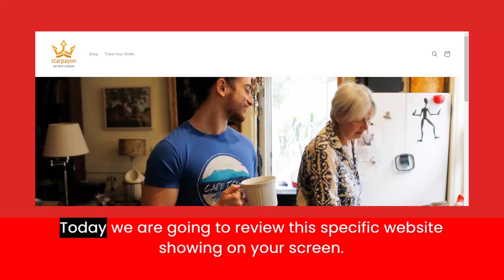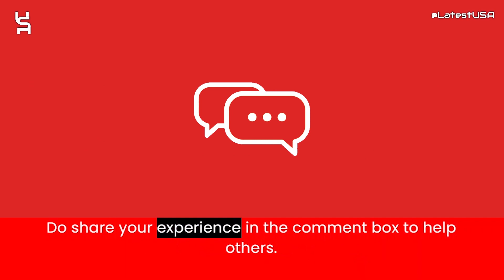Starpayon Reviews | Scam Alert! STARPAYON.COM | STARPAYON.COM Review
Starpayon.com reviews,
Starpayon.com is fraud?,
Starpayon.com scam or legit?
Starpayon.com,
STARPAYON.COM,
STARPAYON.COM review,
STARPAYON.COM scam,
STARPAYON.COM Fake Website,
STARPAYON.COM Fraud,
Is STARPAYON.COM Scam?,
STARPAYON.COM Review Scam found video proof,
STARPAYON.COM REVIEWS,
STARPAYON.COM WEBSITE REVIEW,
STARPAYON.COM WEBSITE REVIEWS,
IS STARPAYON.COM LEGIT,
latestusa,
Scam Websites